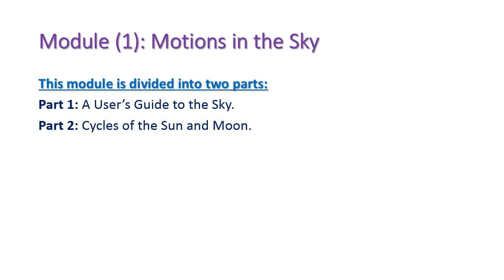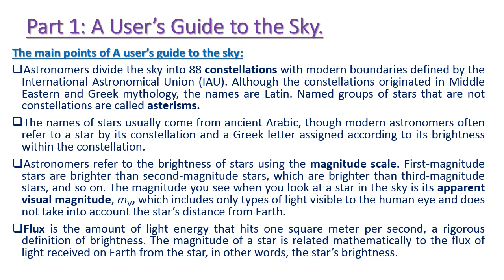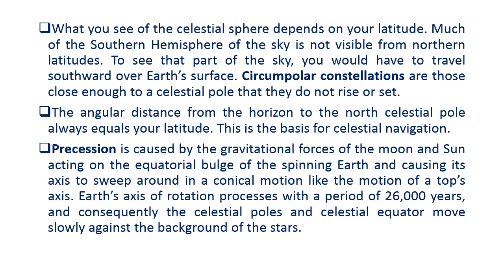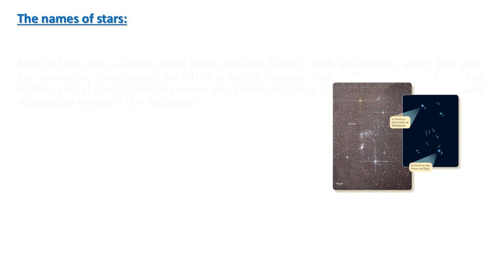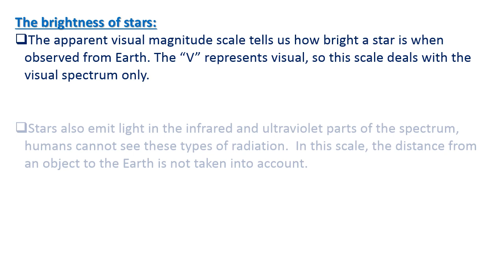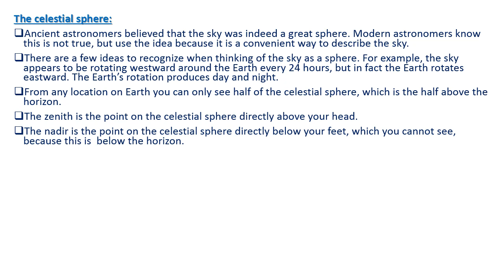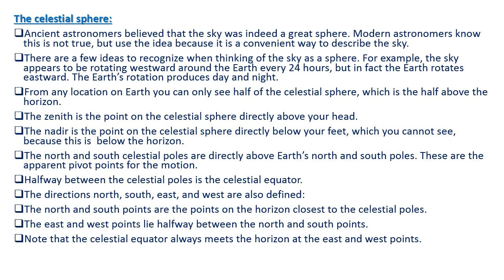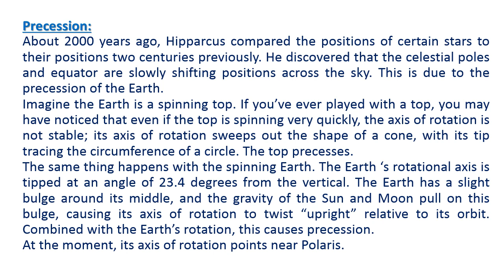علم الفضاء - م/ عصمت السادات - 01